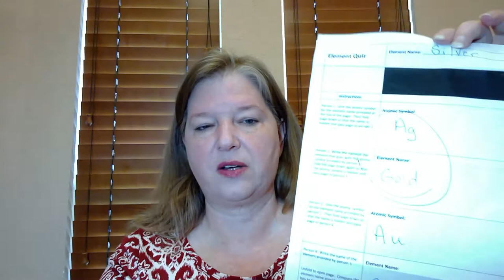Lecture Hall Failure•Shelli Hull•Tarrant County College